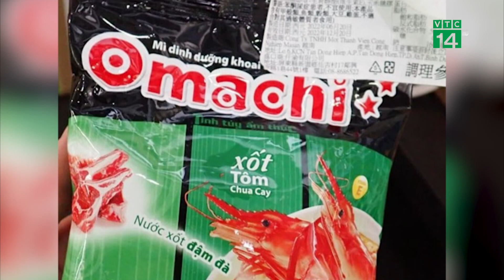Masan lên tiếng về vụ mỳ omachi bị thu hồi ở Đài Loan | VTC14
VTC14 | Liên quan đến sự việc sản phẩm mỳ Omachi tại thị trường Đài Loan bị thu hồi và tiêu hủy, Đại diện Công ty cổ phần hàng tiêu dùng Masan khẳng định, doanh nghiệp không trực tiếp xuất khẩu hoặc bán sản phẩm mỳ Omachi xốt tôm chua cay cho đối tác Qianyu để xuất khẩu cho thị trường Đài Loan.